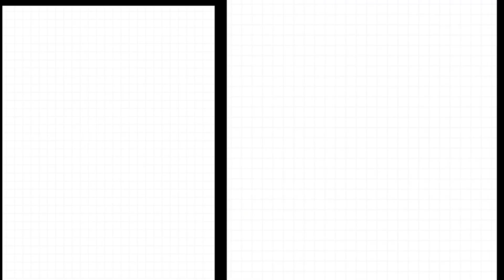Save the doge level 25 |26 |27 |viral video on YouTube|mengalyt Mengal YT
Hello Guys

This channel is dedicated to Different PC and mobile games, I will be uploading regular gaming videos on my channel

🎯 PUBGmobile
🎯GTA
🎯 Free fire
🎯 Cricket
🎯 Football
🎯 snooker

 ▶️ Mengal YT42 ✔️

 🔷 our video category
 🔻 PUBG gameplay
 🔻 Cricket matches
 🔻 Football matches
 🔻 Clash of clans battles

 🏆 Achievements 🎈

1k Family done

Youtube Started 7 March 2022.